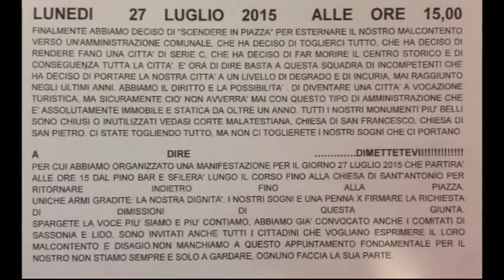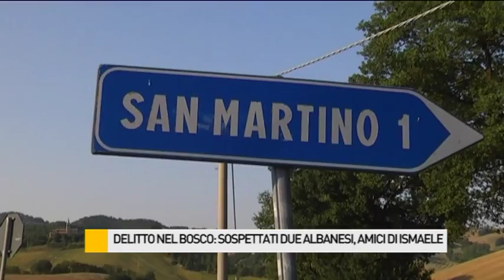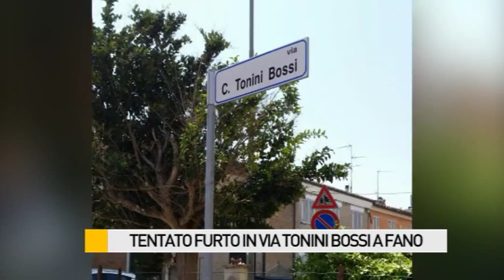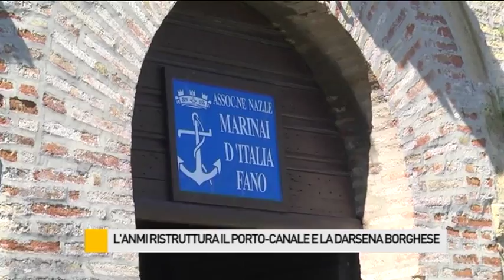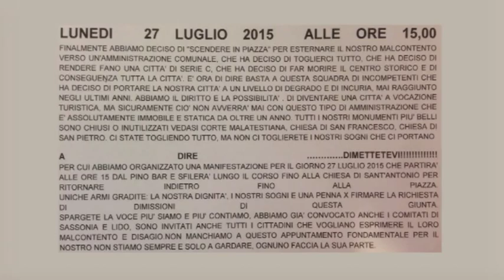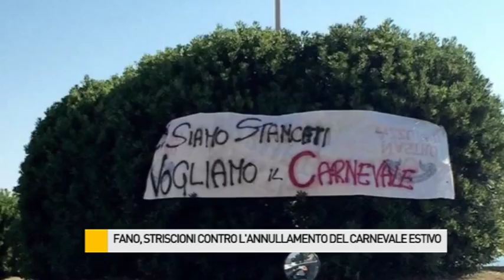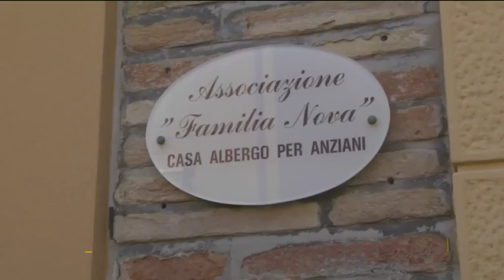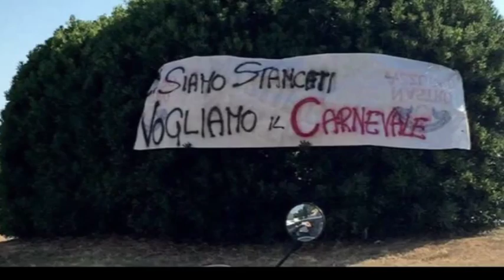Occhio alla NOTIZIA 21/7/2015